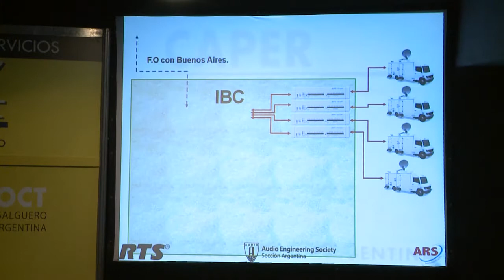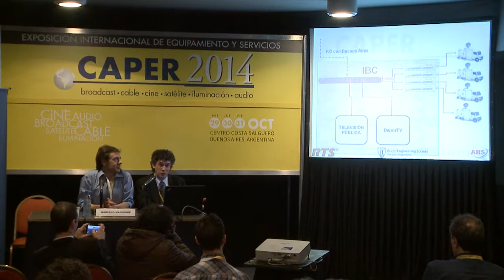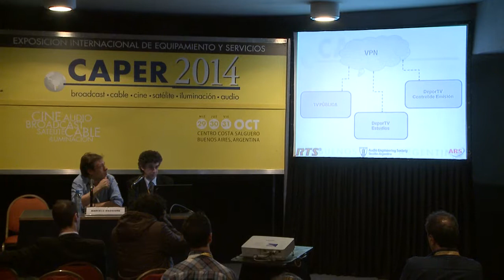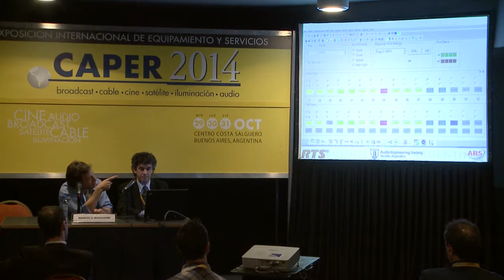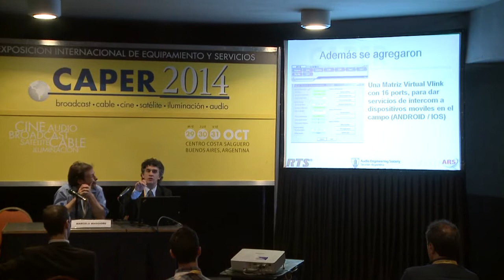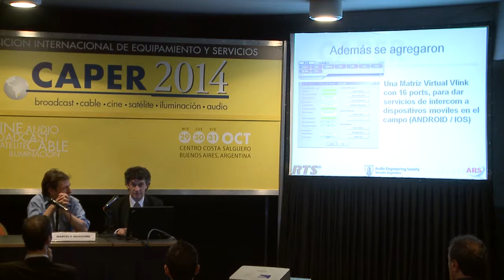CONFERENCIA: Avances en el proyecto de la TDA e INVAP en el mundo de la TV Digital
Esta conferencia estuvo dividida en dos partes:

Parte 1: Avances en el proyecto de la TDA y en el despliegue de la plataforma.
Disertante: Guillermo Rus, Vicepresidente de AR-SAT y Director de la Unidad Gestora de la TDA.

Parte 2: INVAP en el mundo e la TV Digital: objetivos, experiencias y aprendizajes. Desarrollos nacionales de TV Digital Argentina.
Disertante: Alejandro Flores, Coordinador Técnico Proyecto TDA, INVAP.